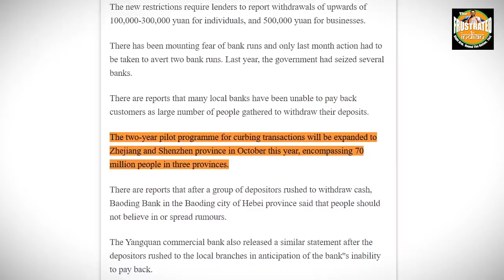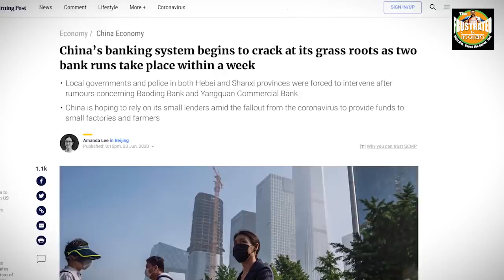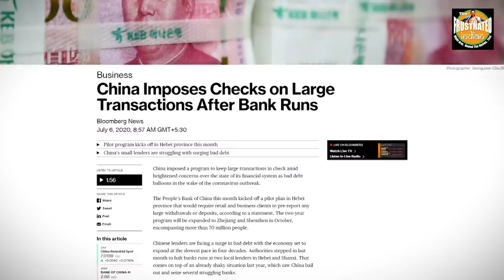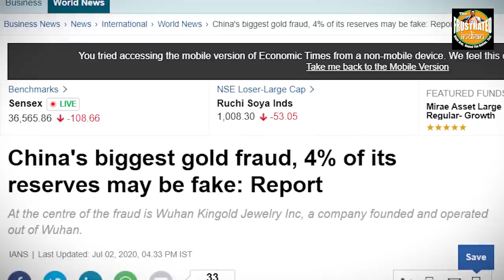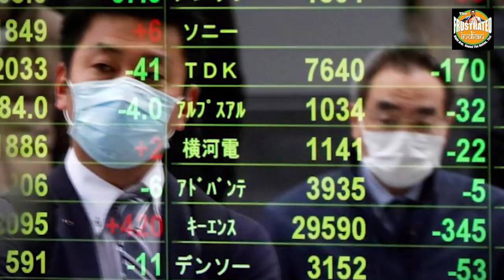Bank Run crisis makes China put severe withdrawal limits on its frightened citizens